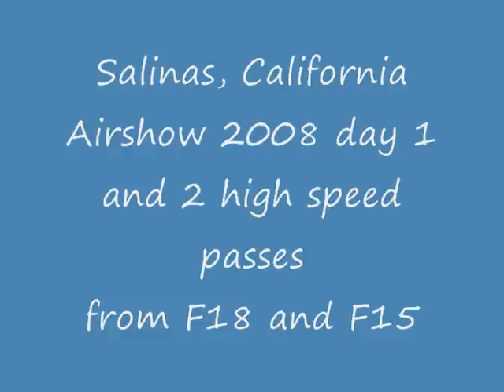F18 + F15 near the speed of sound, California Airshow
My trip to Salinas, California Airshow 2008 Day 1 and 2 high speed passes.